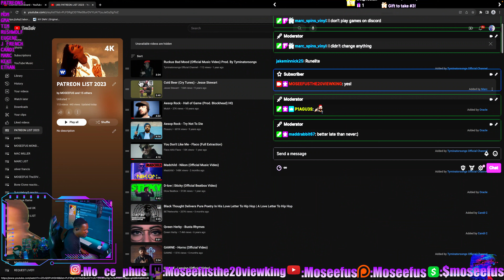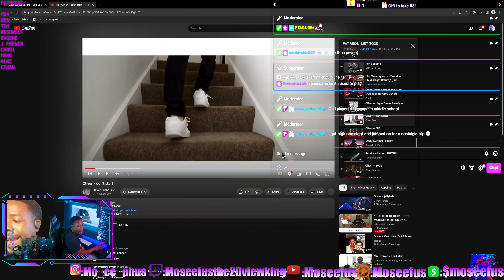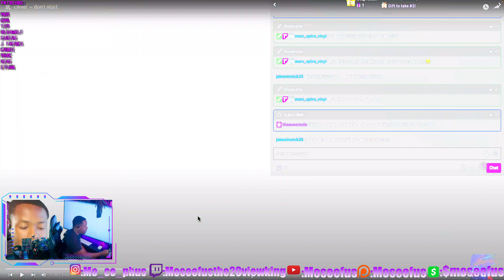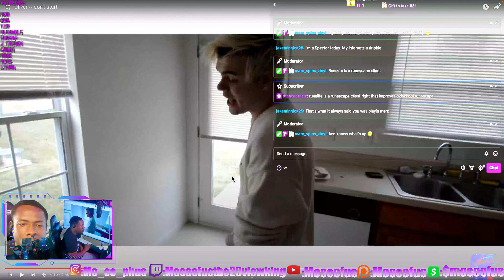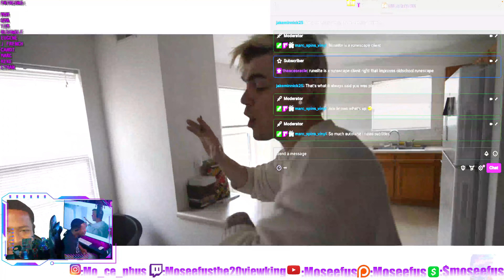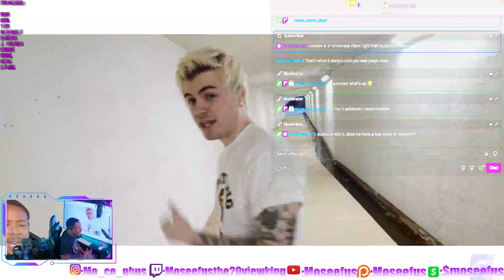AUTOTUNE 2 DEATH!!! OLIVER FRANCIS - DON'T START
Moseefus reacts to .
is a from

WE STREAM ON  FRIDAY 9PM EST